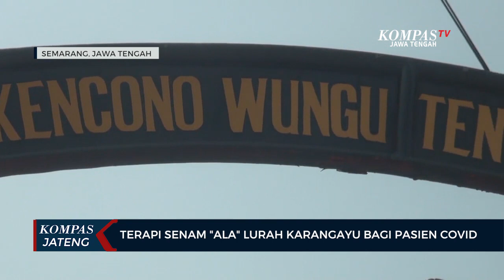Terapi Senam Ala Lurah Karangayu Bagi Pasien Covid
SEMARANG, KOMPAS.TV - Senam imun dilakukan secara rutin oleh warga Kencono Wungu Tengah Tiga, yang dinyatakan positif corona. Dipimpin kepala kelurahan setempat,  15 warga Kencono Wungu yang kini menjalani isolasi mandiri melakukan gerakan-gerakan di sela waktu mereka berjemur. Dalam gerakan senam imun itu juga disisipi gerakan cara mencuci tangan yang benar.

Gerakan dilakukan seluruh tubuh mulai dari kepala, bagian badan, hingga telapak kaki. Di Kelurahan Karang Ayu Semarang, ada 60 warga positif Covid-19, diantaranya berada di gang Kencono Wungu Tengah tiga sebanyak 15 orang, dimana 2 diantaranya adalah anak- anak.

"Untuk yang isoman, awalnya Jogo Tonggo saja yang memberikan bantuan, makanan, vitamin, kondisi ini tidak mempercepat mereka sembuh, maka kami koordinasikan dan sepakat setiap hari jam 9 pagi warga yang positif covid kita wajibkan untuk ikut senam," kata Suhartati, Lurah Karang Ayu Semarang.

Metode senam imun ini dirasa efektif sebagai upaya sembuh dari Covid-19, dari pada hanya berdiam diri atau isolasi mandiri di dalam rumah saja. Selain senam, warga yang melakukan isoman juga di beri asupan gizi tambahan berupa telor matang dan jamu rempah.